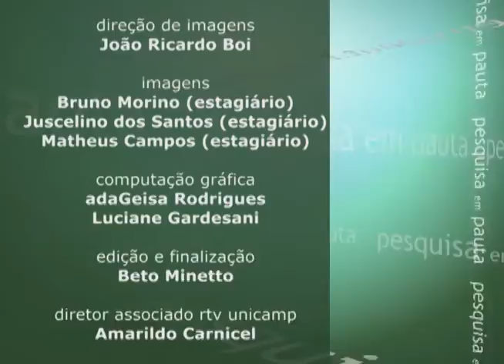Pesquisa em Pauta - Arte e Cultura Maia